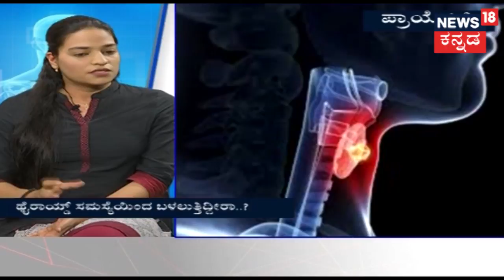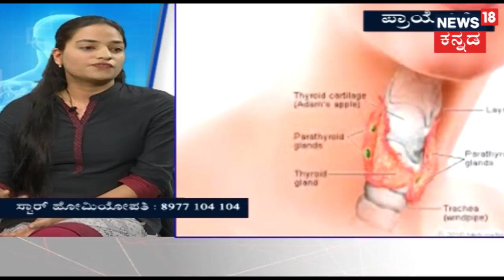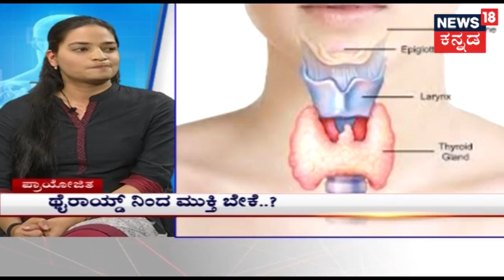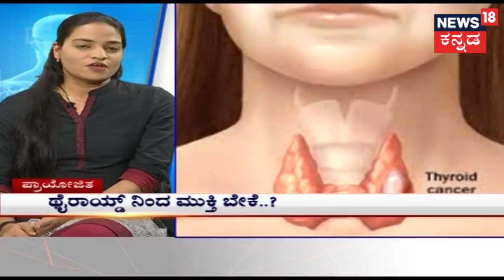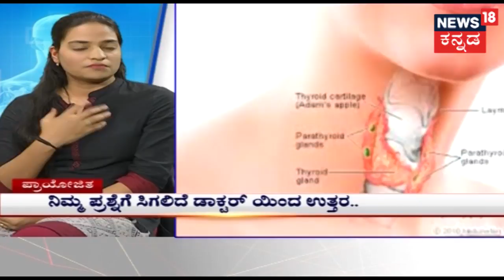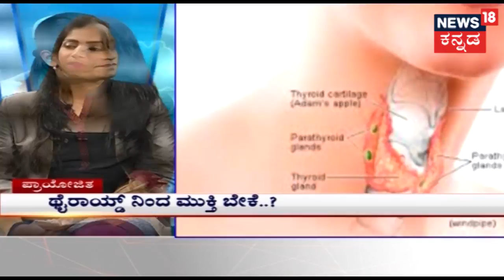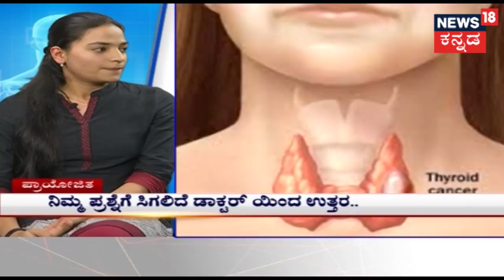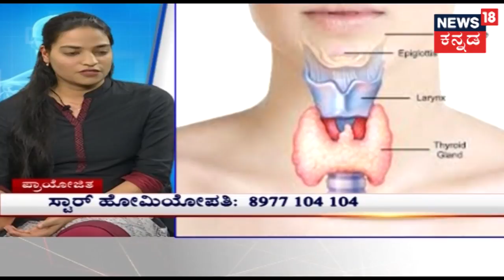Hello Doctor | Thyroid Cure In Homeopathy With Dr. Pallavi | Sep 3, 2018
Watch Hello Doctor to understand various health issues and find possible reasons and solutions to your medical problems.